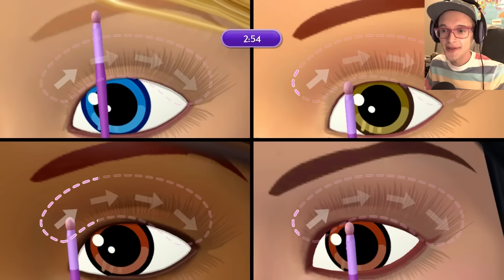DAMMIT RAQUELLE - Barbie Dreamhouse Party - Part 1 - halfmoonjoe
Let's Play Barbie Dreamhouse Party for PC! Raquelle messes EVERYTHING up. Ken is a twink. Is that Harry Styles?